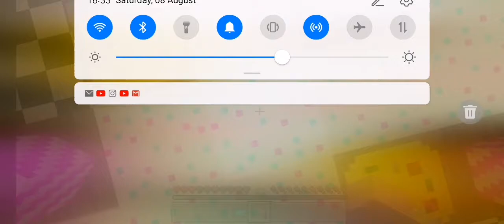Mike breaks Freddy(minecraft fnaf)